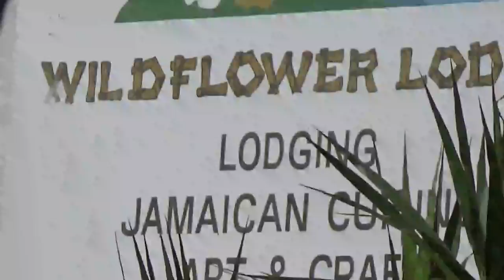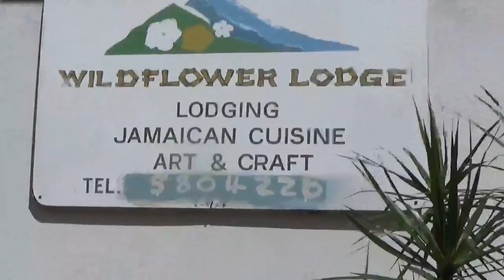3 MONTHS IN JAMAICA PT17